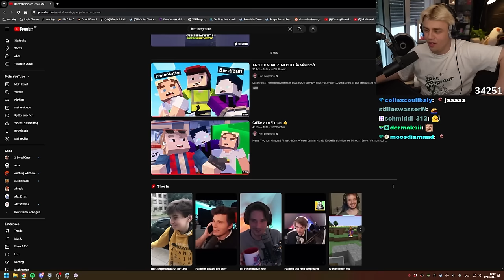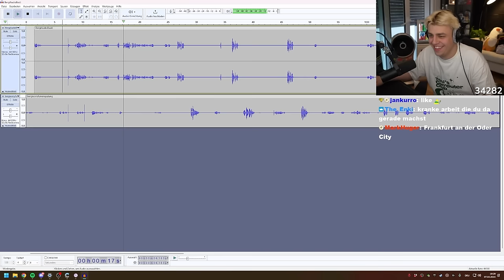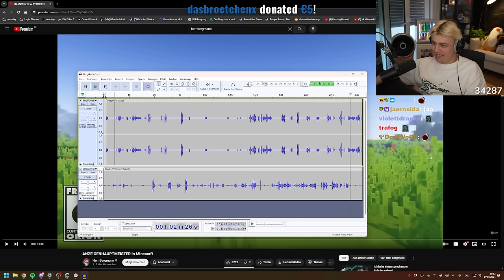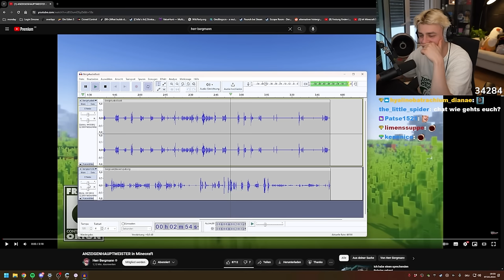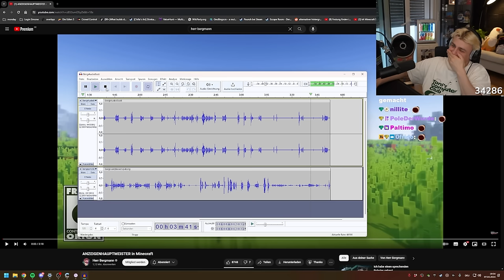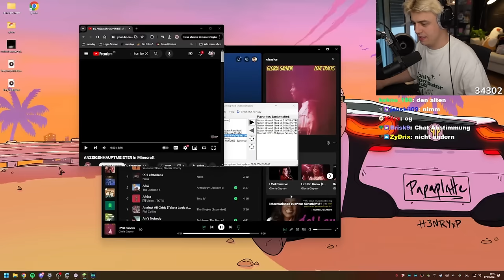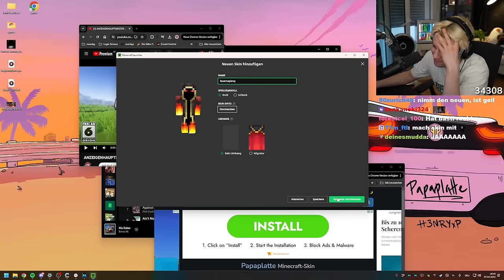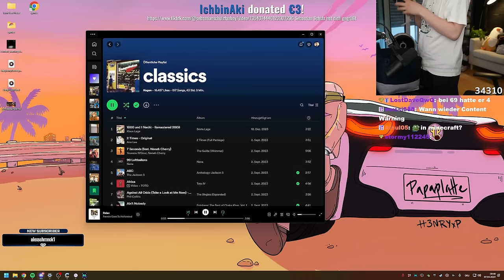Ich habe MIT BASTI bei einem HERR BERGMANN FILM MITGESPIELT! I Papaplatte Reaction